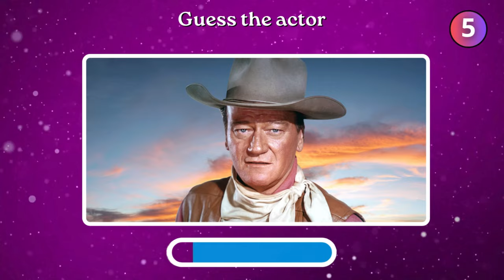Can You Guess These 40 BEST WORLD Actors?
Welcome to the new quiz! Try to guess the 40 best actors in the world in 5 seconds!